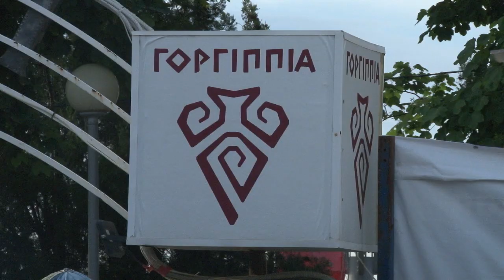"Ночь музеев - 2018" в Анапы